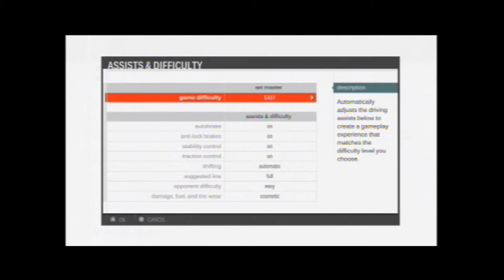Forza MotoSport 3 [DEMO] Xbox 360 (Português BR) BrotherGames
Video Comentado - Forza MotoSport 3 [DEMO] - em Portugues BR BrotherGames

Brother Games

Visitem !

add comunidade do orkut